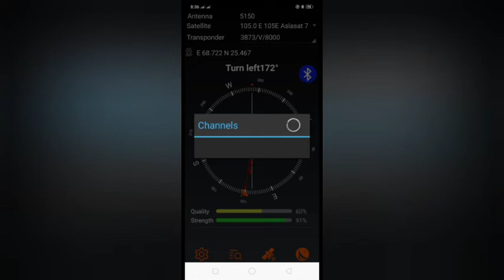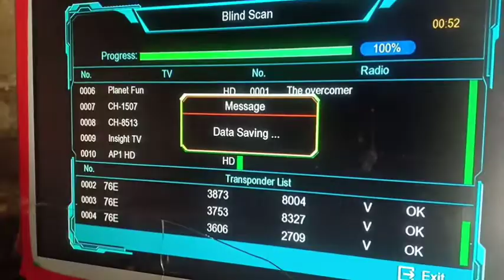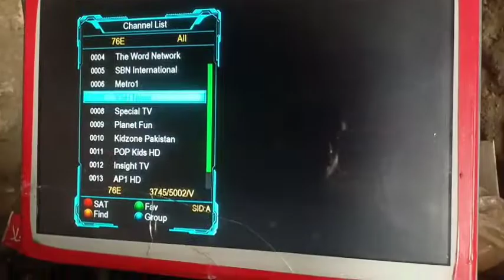Apstar7 76°E Dish setting on 4Feet dish//Channels Update list 76°E